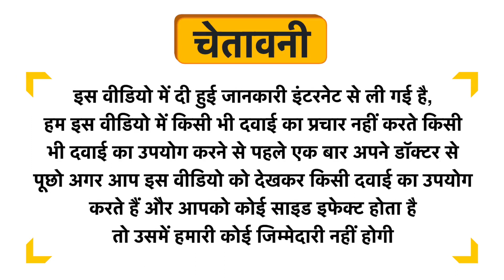SBL Liatris Spicata Dilution 12 CH Uses in Hindi | Side Effects | Dose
SBL Liatris Spicata Dilution 12 CH Uses in Hindi | Benefits | Side Effects | Dose